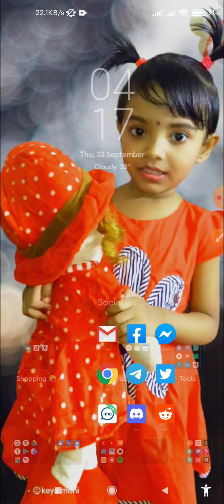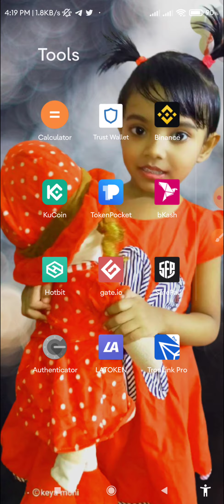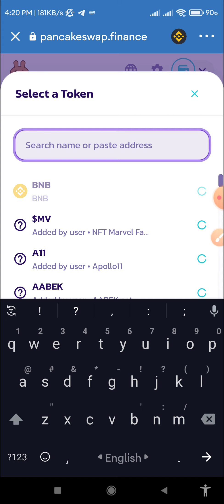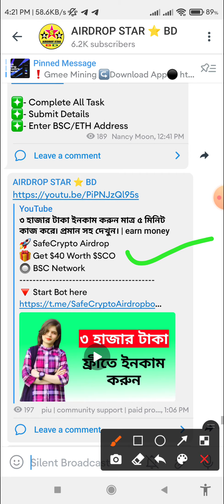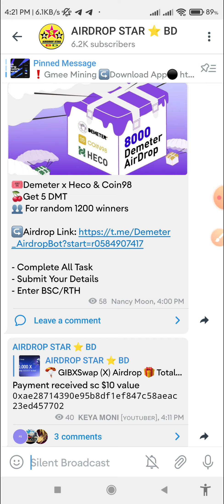৯০০ টাকা পেমেন্ট পেলাম এবং ১ মিনিটে টাকা পকেটে নিলাম। দেখুন প্রমাণ সহ। earn money free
৯০০ টাকা পেমেন্ট পেলাম এবং ১ মিনিটে টাকা পকেটে নিলাম।  দেখুন প্রমাণ সহ। earn money free

🎟️Demeter x Heco & Coin98
🍒Get 5 DMT
👥 For random 1200 winners

- Enter BSC/RTH